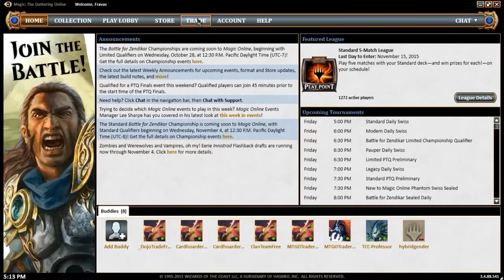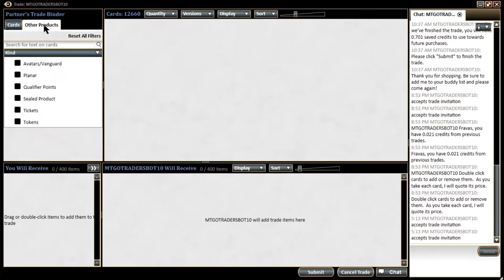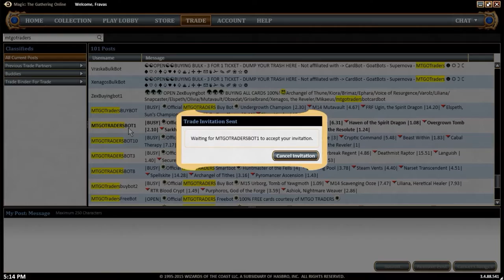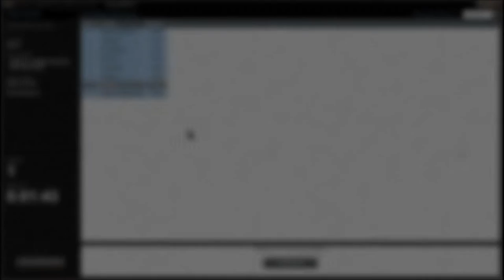A whole new world! [MTGO Part 1]